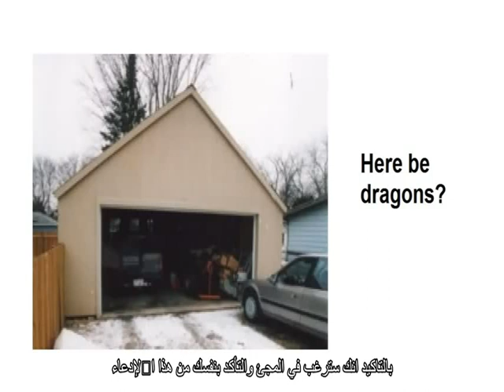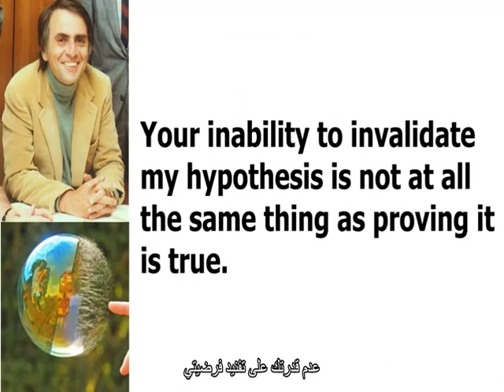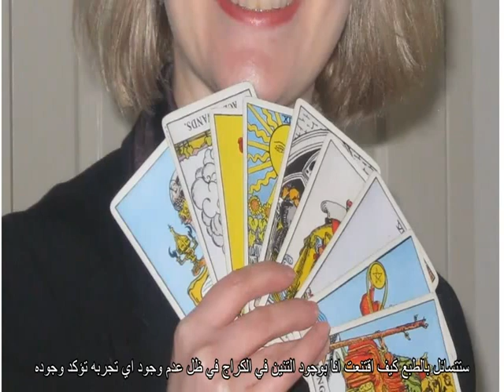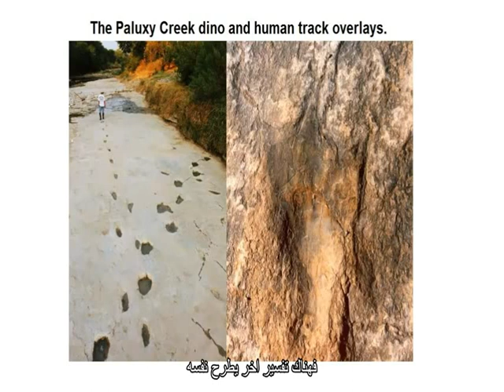كارل ساغان- التنين الخفي (قابلية الفرضيات للاختبار)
كيف يتم التحقق من صحة ادعاء معين؟ ماهي القابلية للاختبار